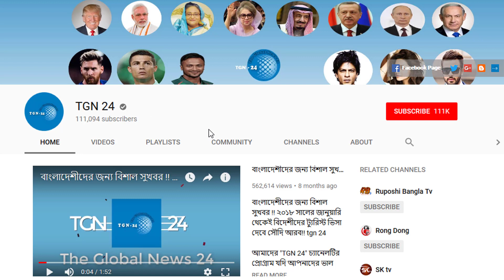সৌদি প্রবাসীদের জন্য জরুরী সতর্কবার্তা। সৌদির ট্যাক্সি ড্রাইভাররা ইউনিফর্ম না পড়লে ৫০০ রিয়াল জরিমানা